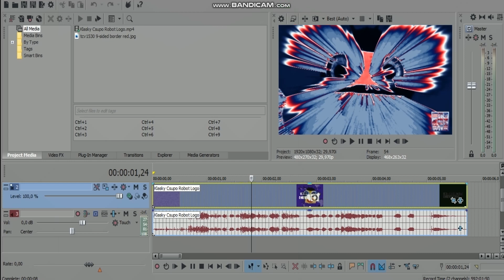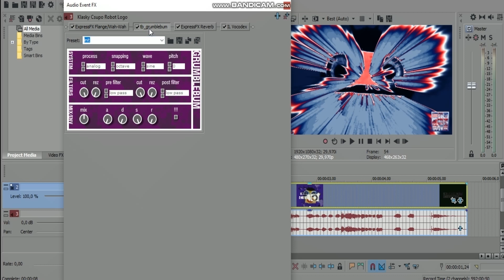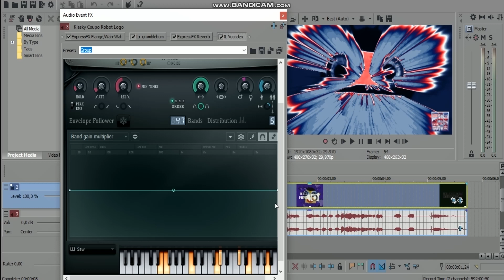How To Make 2 New Australia Effects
Requested by: LogicSmashFan2021 and TheBanappleVideoEffects2002

1. ElectricAustraliaDroplets
2. FireworksAustraliaRays

and all the TCV1530 logos